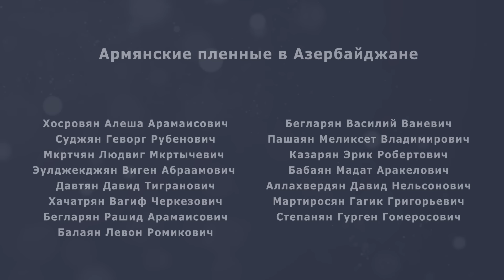«Азербайджан питается кровью конфликта, он рухнет, если будет мир»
Около 50 организаций гражданского общества Арцаха призвали главу ОБСЕ Яна Борга решить вопрос статуса Нагорного Карабаха. Авторы заявления напомнили, что в результате широкомасштабной военной агрессии Азербайджана против Арцаха 150 тысяч армян под угрозой физического истребления были вынуждены покинуть свою историческую родину, и в настоящее время вся территория Нагорного Карабаха оккупирована. Цель и содержание заявления Стелла Меграбекян обсуждает с руководителем общественной организации «Возвращение в Дизак» Маргаритой Карамян.